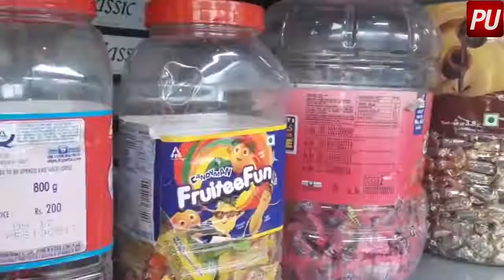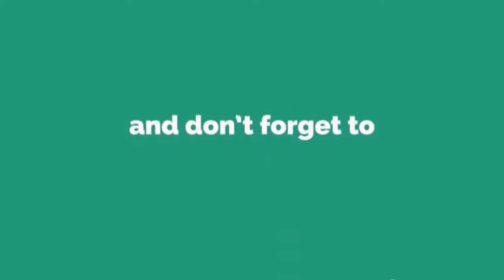Shri Ramdas Kadam Extends Three Months To Dispose Plastics Stock | A Polymerupdate Exclusive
Polymerupdate's Pratiksha Karkera and Sanchari Banerjee speak with the Minister during the heat of the state-wide plastic ban in Maharashtra.

The environment cabinet minister of Maharashtra, Shri Ramdas Kadam has permitted the large manufacturers and traders of plastics to dispose their stocks over the period of three months.

The recent ban imposed on all plastic items has created a raucous among the common people.

Source: Polymerupdate